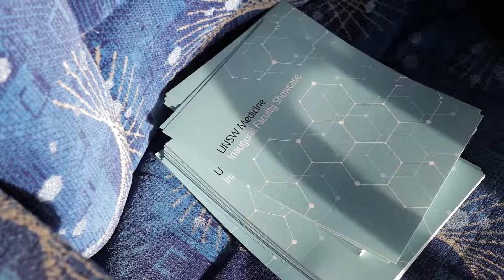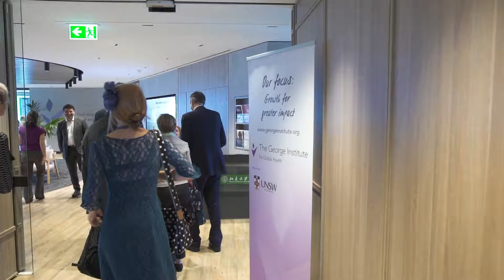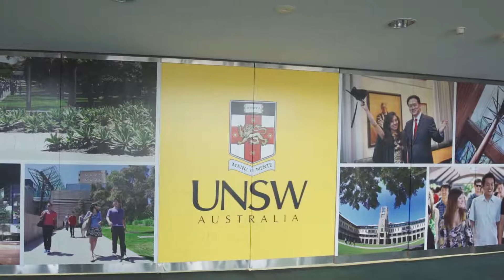UNSW Faculty Showcase Event - Medicine